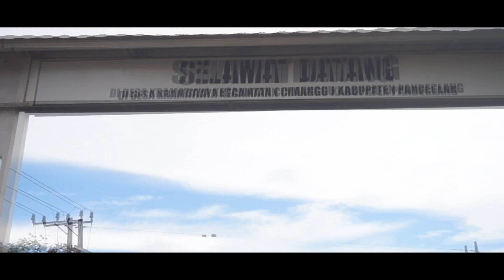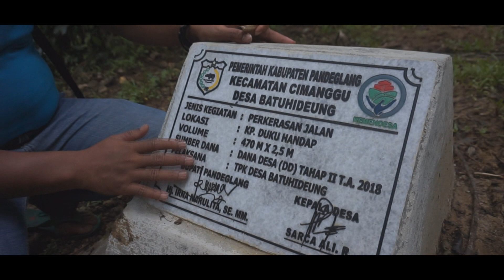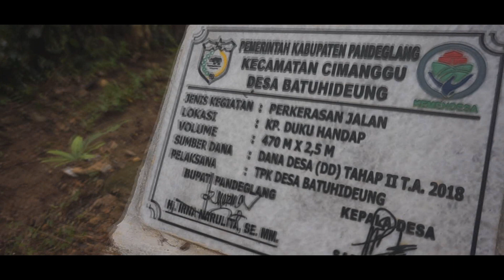Belusukan ala budaklembur // Menembus Batas Kampung Terpencil di Kabupaten Pandeglang💪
pada saat sayamelaksanakan kampanye padapileg 2019, saya bluksukan ke wilayah terpencil, yaitu daerah cimanggu desa batuhideng, kp dukuhandap.

disana ada jembatan gantung yang memang cukup memperihatinkan. termasuk disana sangat sulit menemukan WC, ahirnya saya bersama rekan BAB nya di kali. heee

saksikan keseruannya.